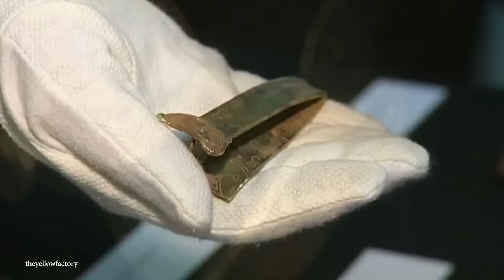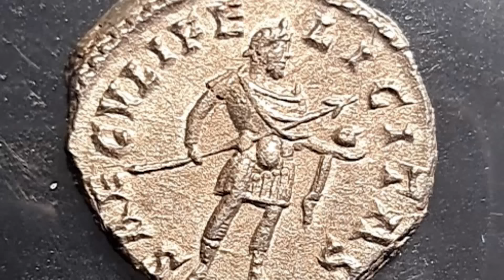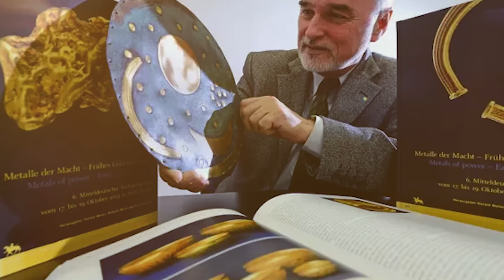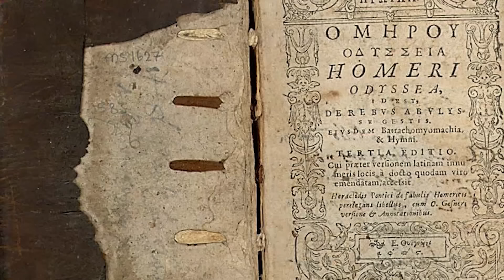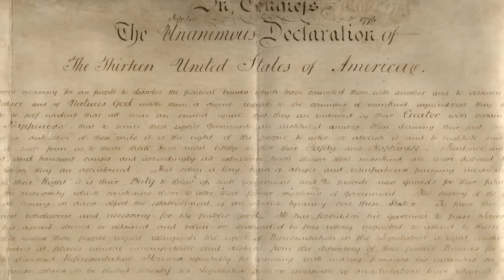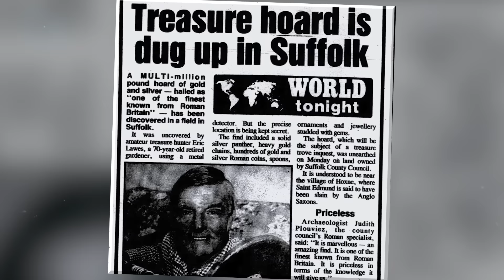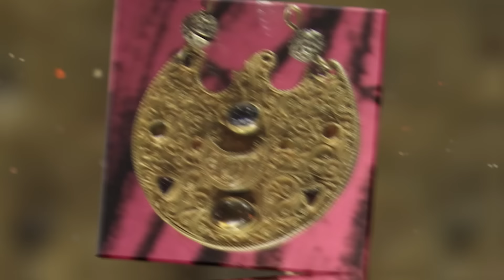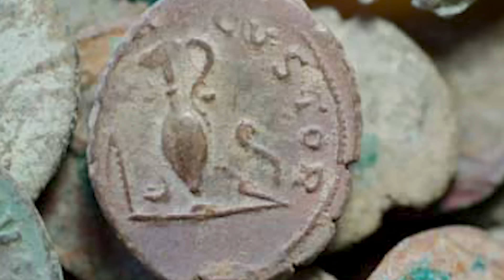15 Amazing Treasures Discovered by Accident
Nothing beats an unexpected find. Finding some cash on the ground or something you lost months ago between the cushions of the couch. It's just a down-right good feeling. But that’s chump change compared to what some other people find when they least expect it. Lost treasures, strange writings, weird machines that we’ll never fully understand.